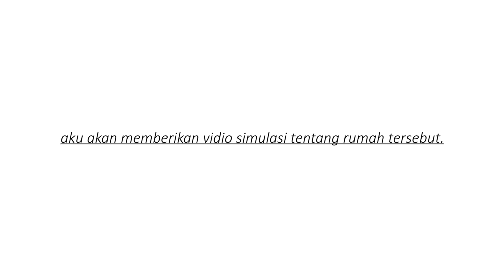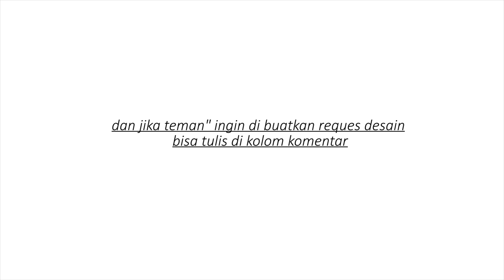Rumah 4x5 Jepang Indonesia yang Bikin IRI (Simple & Elegan )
Rumah 4x5 meter ( Tiny House )- Fasilitas lengkap